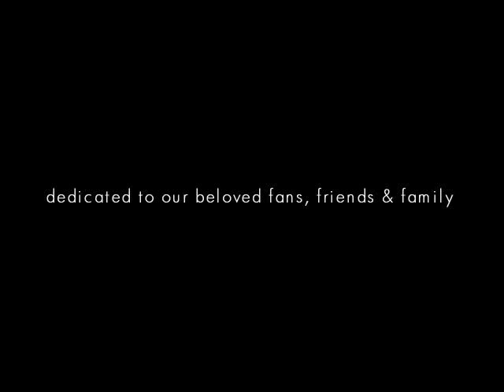Fallen Century Videoclip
One Different Ending, performed by Fallen Century.
This video is dedicated to all of our fans, friends and family. Shooted at BOA Luzern, Emmenbrücke & Zug, 2007.